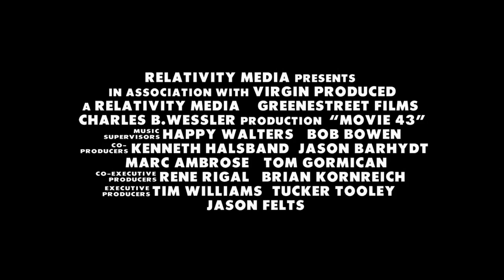Movie 43 - Green Band TRAILER (2013) - Emma Stone, Chris Pratt, Kate Winslet Movie HD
An ensemble comedy intertwining different tales.